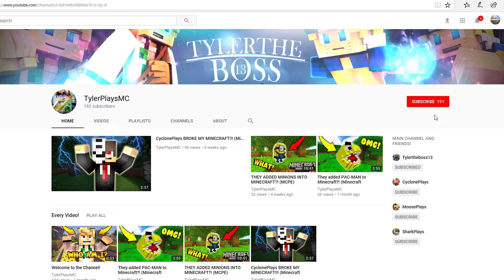Pixelmon Arivium Adventure- E1- A WHOLE NEW WORLD!